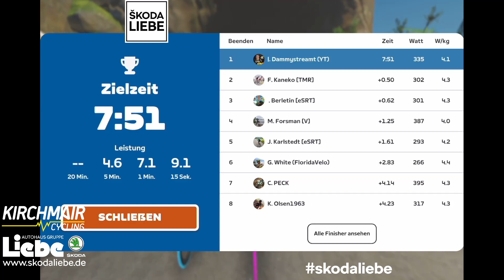Zwift Insider Tiny Race - Z2 - 16.03.24 - Kat. B - Urukazi Kamikaze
00:00 Warmup
05:00 Start Race 1: Bridges and Boardwalks
11:15 Last KM
12:52 Finish
20:02 Start Race 2: Mech Isle Loop
25:17 Last KM
26:33 Finish
35:02 Start Race 3: Island Outskirts
43:37 Last KM
44:36 Finish
49:02 Start Race 4: Island Hopper
58:48 Last KM
01:00:14 Finish

Race 1: Bridges and Boardwalks (5.051km, end at Shisa Sprint)
Ride over to the Boardwalk Sprint to pick up your feather, then wind your way up to Urukazi’s highest post – the Shisa Sprint bridge – for the big finish! This sprint is a real drag…
Powerup: Feather (1x)

Race 2: Mech Isle Loop (1 Lap, 4km)
The shortest Makuri Island route makes for a great short race with its climb section and mixture of dirt and paved roads. Can you break away on the climb, or should you sit in for the sprint?
Powerup: none

Race 3: Island Outskirts (6.2km, end on boardwalk after descent)
Race from Mech Isle up the other side of the Shisa Sprint climb, but this time we’ll descend to the boardwalk for a flying final sprint. Timing is everything – when will you use the anvil?
Powerup: Anvil (1x)

Race 4: Island Hopper (7.35km, end on bridge atop Mech Isle climb)
This one is really flat… until it’s not! Ends at the bridge atop the Mech Isle’s corkscrew dirt climb.
Powerup: Steamroller (2x)

Videezy.com

Videezy.com